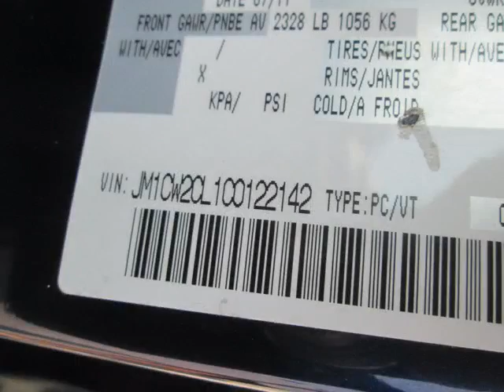Agincourt Mazda - 2012 Mazda Mazda5 GS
Agincourt Mazda - 2012 Mazda Mazda5 GS P3138